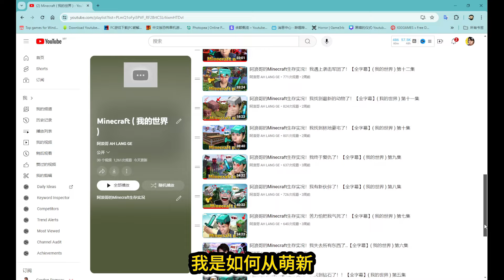阿浪哥的Minecraft恐怖版生存实况！我遇见巨大蜈蚣了！【全字幕】( 我的世界 ) 第十八集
在这一集里，我出发去寻找末地传送门！击败末影龙！寻找最重要的物品【鞘翅】！但是在末地里，我遇见各种各样的恐怖虫子！
感谢你们的观看和支持哟！